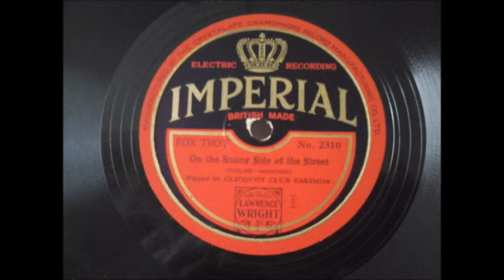CLICQUOT CLUB ESKIMOS ON THE SUNNY SIDE OF THE STREET IMPERIAL 2310